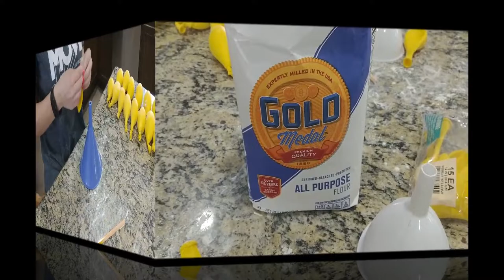"No Stress" Lion Stress Ball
Reinforce the account of Daniel & the lions den from Daniel 4 with a lion stress ball- We do not need to stress, just give it to God. Have a faith like Daniel. RaiseKidsForChrist.com